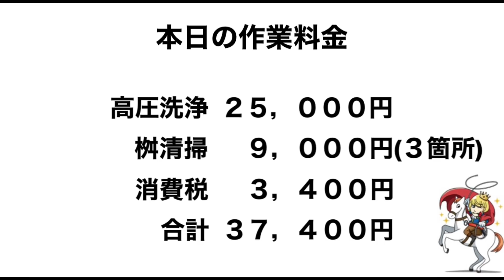【詰まり抜き】たくさんの巨大な油の塊！だけじゃない！過去最大級の量でした…！！職人による高圧洗浄で排水管と桝をきれいに掃除！すっきり！[drain][排水溝掃除][現場]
今回は外の排水管洗浄です。
駐車場の桝から溢れているとのことでお伺いしました。

後編ではエルボ配管が付いていた桝での作業です。この桝では油汚れを溜める仕組みなっているますがエルボ配管の口元まで油汚れが溜まってしまうと水が流れなくなります。
汚れの程度が一番多い桝です。
他の桝での作業と同様に油の塊を取り出して桝内の清掃、繋がる配管の高圧洗浄を行いました。
取り出した油汚れは到底バケツには収まらない量でビニール袋で10㎏以上あったと思います。

【英訳：平松伸也】

【詰まり抜き】トイレが詰まったと連絡があり現場に向かったらとんでもないことに！！最後まで見てください！！職人による高圧洗浄で排水管をきれいに掃除！すっきり！[drain][排水溝掃除][現場]

【超閲覧注意】【後編】最下流の桝が詰まって大ピンチ！高圧洗浄で詰まり抜きも悪戦苦闘！とにかく閲覧注意です！[排水管高圧洗浄][Drain Unblocking][Drain cleaning]

■小川水道メンテナンス■

【メーター回る漏水修理】漏水箇所不明でずっと放置されていた家を救う「地獄になった塩ビ配管を簡単に接続する方法」

隠れ歯石放置したらこんな事に！！！This is what happens when you neglect hidden tartar!!!

■東京皮膚のできものと粉瘤クリニックふるばやし形成外科_大阪梅田形成外科粉瘤クリニック■
腰部の粉瘤　ブログでも粉瘤について詳しく解説してます。東京皮膚のできものと粉瘤クリニック　ふるばやし形成外科新宿院　大阪梅田形成外科クリニック

【詰まり抜き王子】SNS